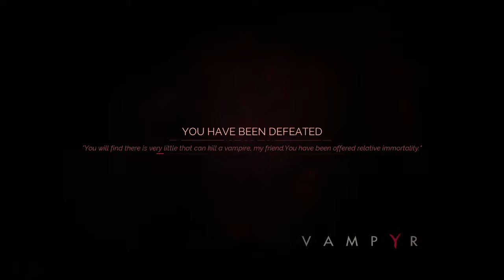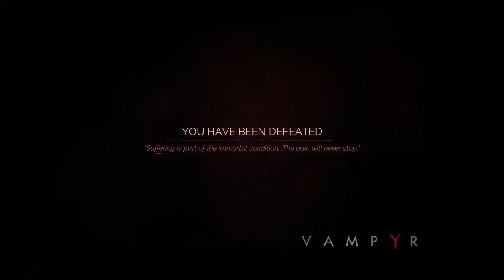VAMPYR Ep.2 Fighting Mutated Vampires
a guy who gets turned into a vampire is seeking answer and trying to find the one who created him into a vampire and he doesn't know what he is